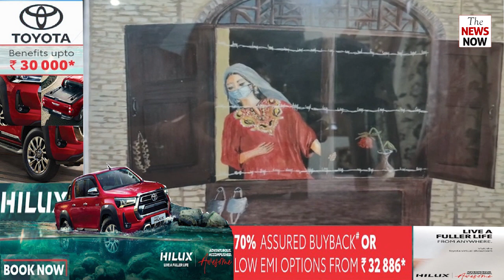Watch a candid interaction with Born Artist/Painter Rahila Yaseen only on TNN